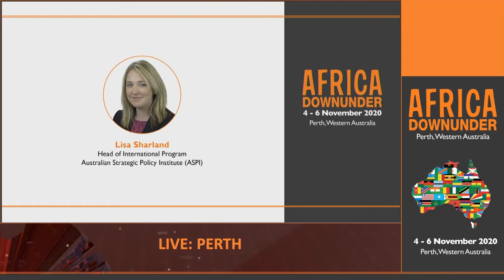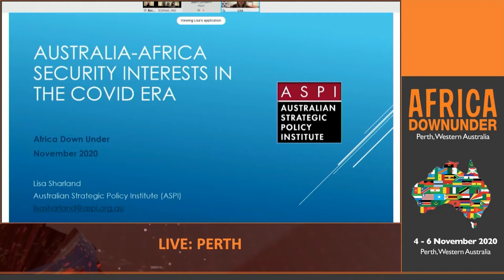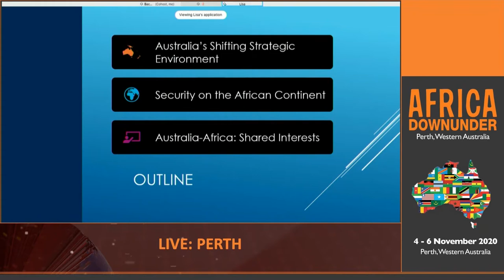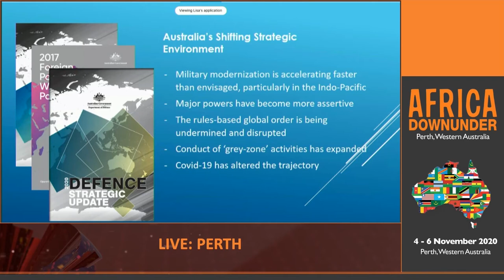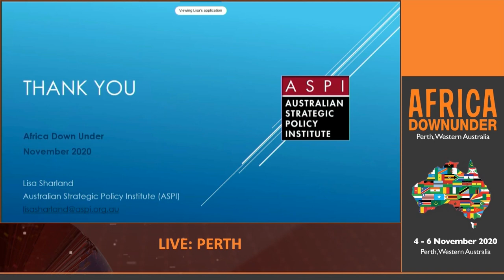Africa Down Under 2020 Australian Strategic Policy Institute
Presenter: Lisa Sharland, Head of International Program, Australian Strategic Policy Institute (ASPI)
Title: Australia-Africa security interests in the COVID era
This year, despite the pandemic restrictions, Africa Down Under hosted more than 35 company and government presentations and panel discussions, projected out to an international audience of more than 800 delegates. For more information on Africa Down Under,